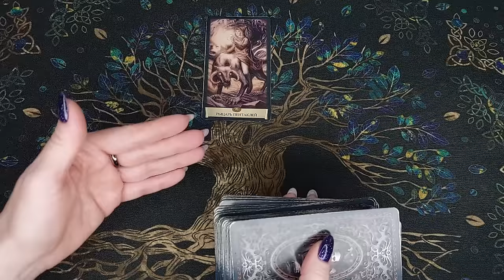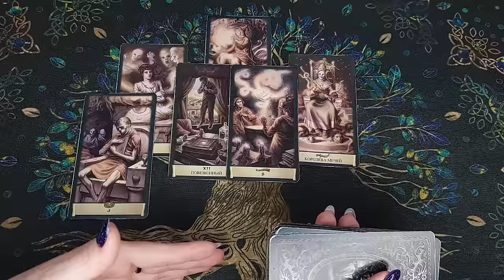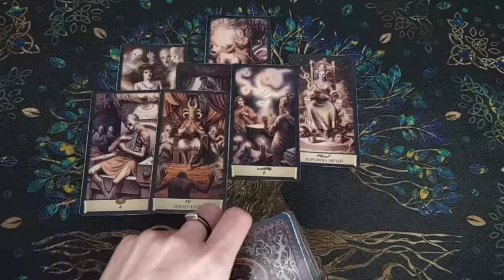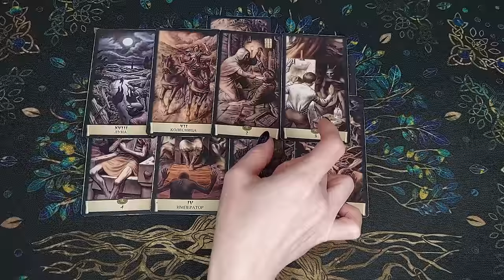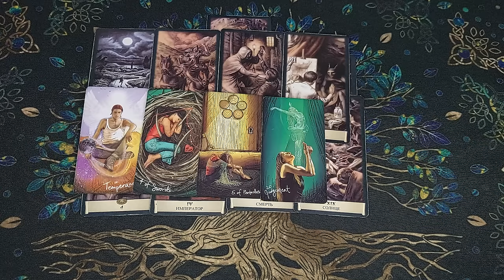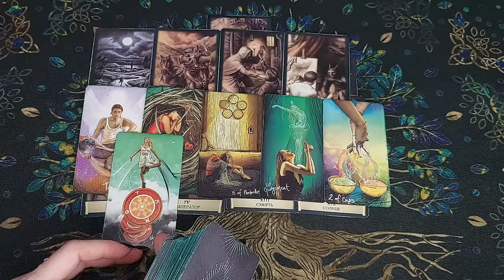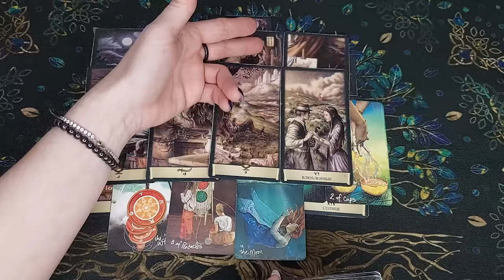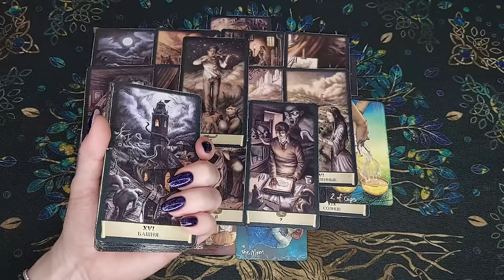Завтра ненавидит❗🥵 Что Он чувствует к Вам? Его Чувства. Его Мысли 🧡 онлайн гадание ♠️ расклад таро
Сегодня новый расклад таро! Вы на канале Лайф таро Надежда. Я сделаю для Вас таро гадание на мужчину, это общий расклад, онлайн гадание! Завтра ненавидит! Что он чувствует к Вам? Его чувства. Его Мысли. Это гадание на картах таро на отношения и любовь расскажет, о его мыслях и чувствах. Таро о вашем мужчине. Настраивайтесь на таро прогноз и своего мужчину, чтобы узнать его мысли. Настраивайтесь на себя, это гадание на картах таро расскажет про судьбу, знаки судьбы, даст совет. Что он думает обо мне прямо сейчас? Его мысли о Вас сегодня!